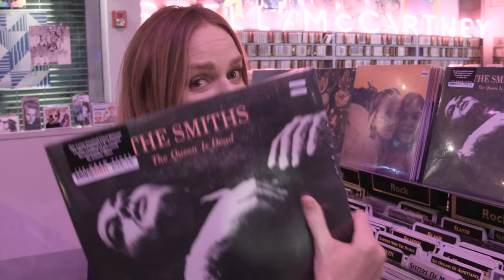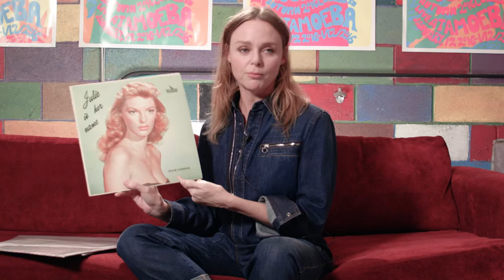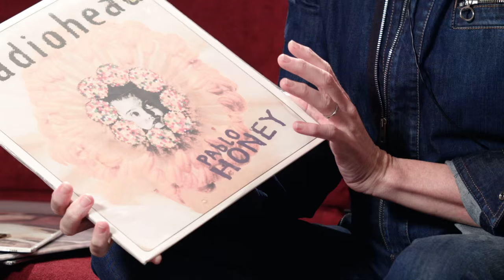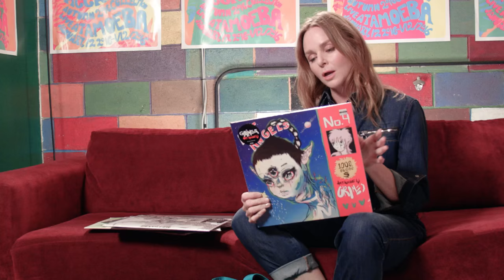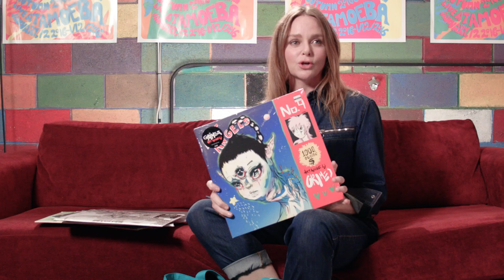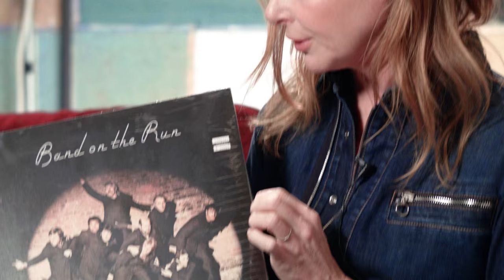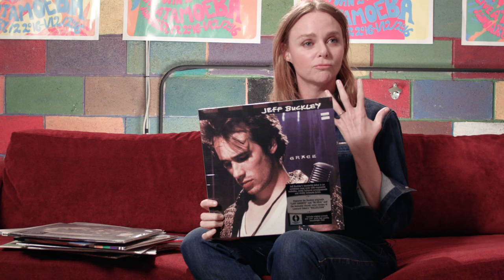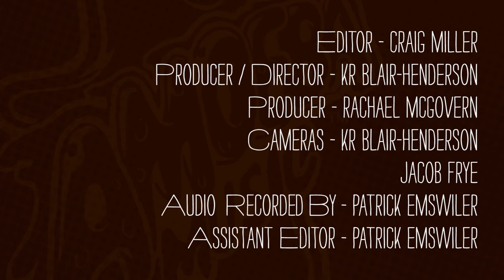Stella McCartney - What's in My Bag?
Fashion designer Stella McCartney goes shopping at Amoeba Music.

Tim Hardin - 1 (LP)
Julie London - Julie Is Her Name (LP)